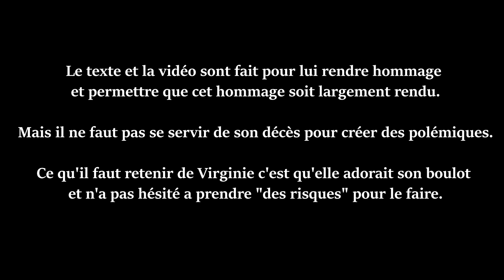Hommage à Virginie, AESH choyée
DE LA PART DES COLLEGUES ET AMIES DE VIRGINIE, AESH DECEDEE DU COVID :
Cher.e.s collègues,
Ce Lundi a lieu la reprise mais pour nous, AESH du 13 et amie de Virginie, la reprise va être très difficile et le mot est faible...
Virginie ne sera plus là avec nous, et nous aimerions lui rendre hommage.
Si vous acceptez de nous apporter votre soutien, et au moment qui vous semblera opportun, il s agirait d échanger avec les équipes au sujet de Virginie, et de leur lire ce petit texte :
Merci à toutes celles et ceux qui penseront à elle. Vous ne la connaissiez pas, mais je vous garantis qu'elle le mérite largement et amplement... c'était une très belle personne et une aesh dévouée qui aimait son métier. Au nom de toutes mes copines, que je vais identifier ensuite, je vous remercie par avance.
Paix à ton âme notre belle et tendre Virg on t'aime et tu seras chaque jour près de nous et à tout jamais dans nos cœurs :

Virginie était une femme, une mère, une amie, une collègue exceptionnelle, dévouée, courageuse, humaine et solide.
Elle était toujours là pour nous conseiller, nous guider et nous apaiser lorsqu'on "pétait un câble".
Elle ne se plaignait jamais malgré les épreuves qu'elle subissait au quotidien.
Une AESH joyeuse, bienveillante et impliquée.
Avec elle, nous étions une équipe, soudée, solidaire, nous étions un bloc.
Sa présence et toutes ses valeurs humaines vont nous manquer à tout jamais.
C'est trop triste de partir aussi jeune, elle qui était une personne vulnérable nous a quitté à cause de ce satané virus...
Colère, tristesse et choc sont les mots qui raisonnent dans nos têtes.
Depuis son départ, son visage, son sourire et ses mimiques sont devant nos yeux. Toutes ensemble, on se rappelle nos fous rires...

On te voit avec ta tasse de café, traverser les couloirs pendant la récré, ou encore monter les escaliers du premier étage en nous disant "oh les filles vous avez cours avec qui ?"
On te voit avec tes vans aux pieds, avec ta trousse qui déborde de stylos en tout genre, avec ton sac d'écolière, tes longues robes, cheveux dans le vent traversant la cour, avec tes lunettes noires, tu arrivais vers nous et nous disais "oh les filles j'ai une news, un document du syndicat je vous le mets dans le casier" avec ton index levé et pointé sur tes lèvres ! Et quand tu nous parlais de tes recettes de cuisine avec ton thermomix, qui coute un bras et qui ne lave pas les enfants... tu aimais tant faire ta mousse au chocolat !
Et quand tu jouais sur nrj et que tu gagnais tes places de concert ? Tu te rappelles comme tu étais contente??

Non tu n'es plus là mais nous sommes sûres que de là où tu es tu nous souris... de toutes nos conneries !
Soso voudrait te dire qu'elle t'a accompagné par la pensée jusqu'au bout... tu n'es pas étonnée et ouais, on était une équipe et on le restera ! Reposes en paix notre belle et tendre Virg, tu seras à jamais dans nos cœurs. Tu nous manques et nous manqueras eternam vitam. Love you

Aurélie Soso Elodie Emilie Isabelle et au nom de toutes ses collègues

Vous êtes considéré comme vulnérable si vous vous trouvez dans l'une des situations suivantes :

-Être âgé de 65 ans et plus
-Avoir des antécédents (ATCD) cardiovasculaires  : hypertension artérielle compliquée (avec complications cardiaques, rénales et vasculo-cérébrales), -ATCD d'accident vasculaire cérébral ou de coronaropathie, de chirurgie cardiaque, insuffisance cardiaque stade NYHA III ou IV
-Avoir un diabète non équilibré ou présentant des complications
-Présenter une pathologie chronique respiratoire susceptible de décompenser lors d'une infection virale  : broncho pneumopathie obstructive, asthme sévère, fibrose pulmonaire, syndrome d'apnées du sommeil, mucoviscidose notamment
-Présenter une insuffisance rénale chronique dialysée
-Être atteint de cancer évolutif sous traitement (hors hormonothérapie)
-Présenter une obésité (indice de masse corporelle sup. 30 kgm2)
-Être atteint de cirrhose au stade B du score de Child Pugh au moins
-Présenter un syndrome drépanocytaire majeur ou ayant un antécédent de splénectomie
-Être au 3me trimestre de la grossesse.

C'est également le cas si vous êtes atteint d'une immunodépression congénitale ou acquise :

-Médicamenteuse (chimiothérapie anti-cancéreuse, traitement immunosuppresseur, biothérapie et/ou corticothérapie à dose immunosuppressive)
-Infection à VIH non contrôlée ou avec des CD4 inf. 200/mm3
-Consécutive à une greffe d'organe solide ou de cellules souches hématopoïétiques
-Liée à une hémopathie maligne en cours de traitement.
Vous devez fournir à votre administration un certificat délivré par un médecin. Vous serez en ASA avec conservation de salaire.